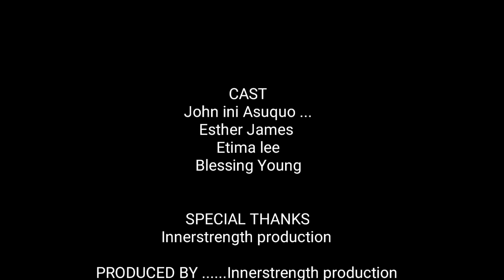THE LAUGHTER HOUSE EPISODE 4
LATEST NIGERIAN COMEDY SERIES 2019